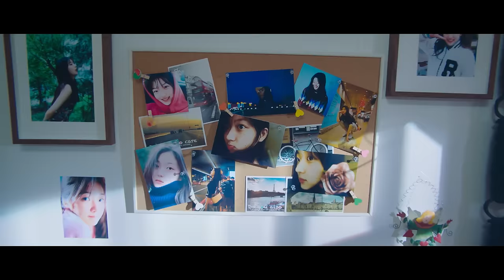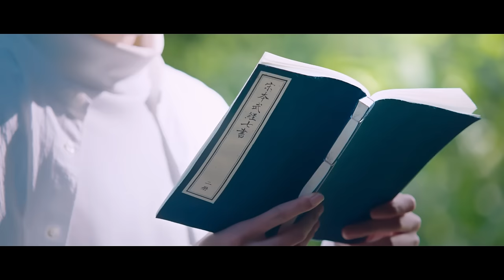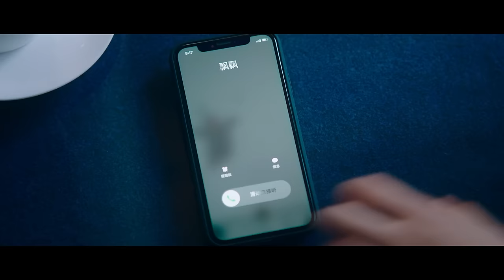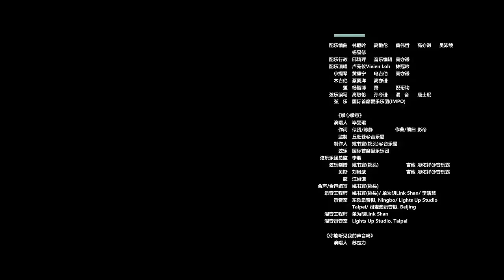《淑女飘飘拳》第1集 卫楚重回学校｜毕雯珺 孙千 丁泽仁 贾征宇 张馨月 漆培鑫 王芊雯 汤畅 SWEET TAI CHI EP1【捷成华视偶像剧场】